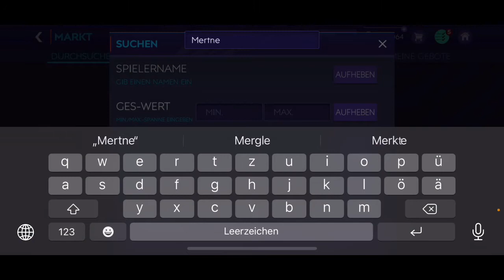"OMG Krankes PACK LUCK aus dem TOTW PACK + 80+ Flash Sale Pack😱🔥"FIFA Mobile 21 [Deutsch] [German]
Moin Leute und Herzlich Willkommen zu meinem neuen Video! Ich hoffe euch hat das FIFA Mobile Video gefallen!
Wenn ja würde ich mich sehr über eine positive Bewertung freuen!
Vielen Dank für euren Support und viel Spaß beim gucken!
Wünscht euer Moritz!😜